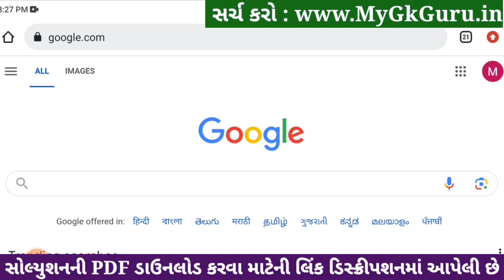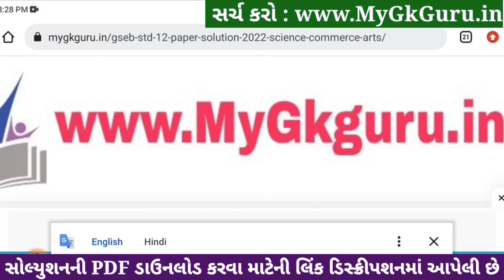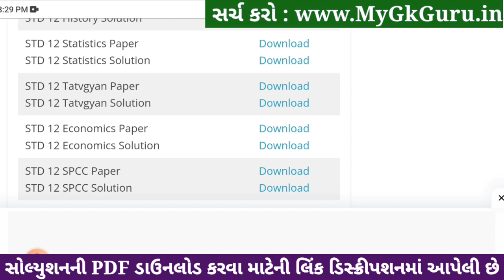std 12 stat ekam kasoti 2024 january, std 12 statistics ekam kasoti 2024, ekam kasoti std 12 stat